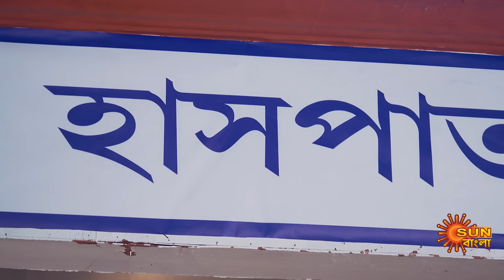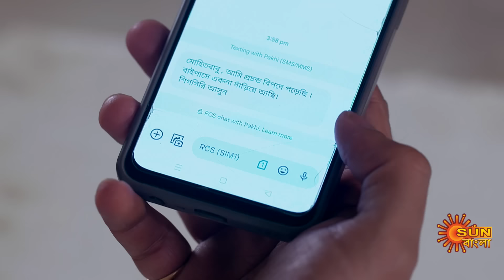Badal Sesher Pakhi - Best Scene | 31 May 2024 | Full Ep FREE on Sun NXT | Sun Bangla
"Watch the Best scene of the Bengali serial "Badal Sesher Pakhi" which airs on Sun Bangla TV.